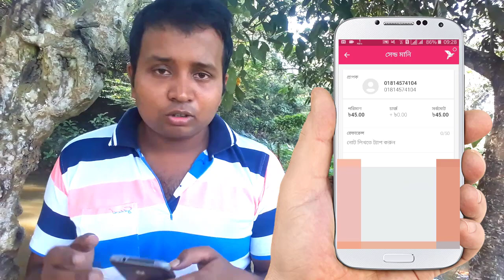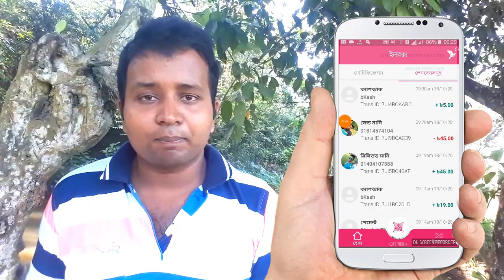Bkash 5 taka Free | Bkash 5 taka instant cashback offer | Bkash Send Money Cashback offer get now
Assalamu aalaikum all viewers ajke niye aslm bkash new cashback offer. Bkash e Apnara send money korlei app s e 5 tk passen instant cashback. Bkash app e apnke je kono amonunt er send money tei passen 5 taka Instant Cashback . Offer ti niye bkash apps download korun offer upovog korun. Offer ti colbe 18 october theke 31st october porjunto. Ar matro 1 bar. Apanara ai bkash cash back offer ti je kono sim e jetate bkash account create kora ase seigulote 1 bar kore nite parben.